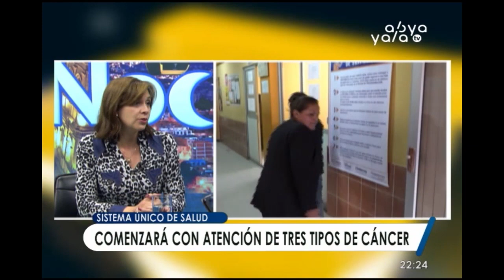114 pacientes ya recibieron tratamiento de radioterapia de manera gratuita